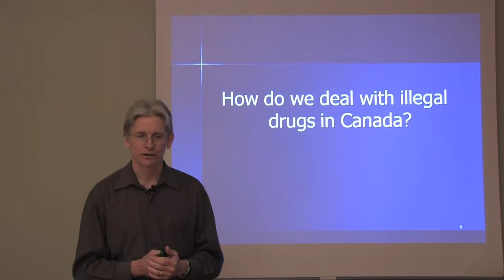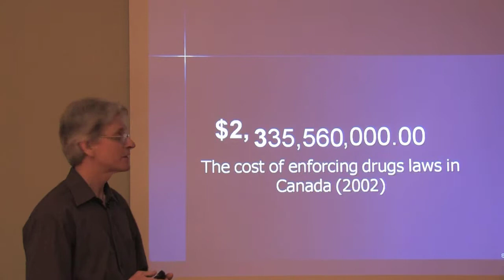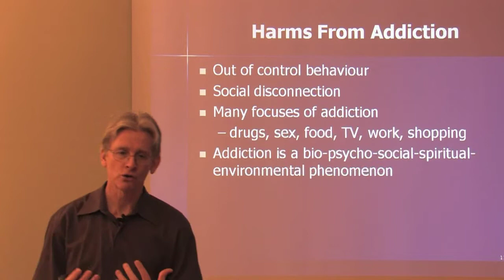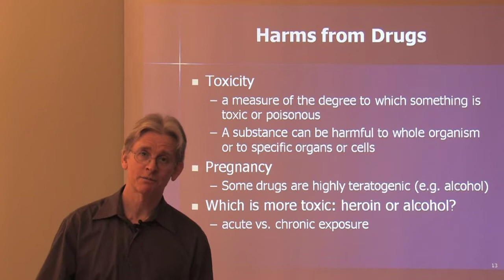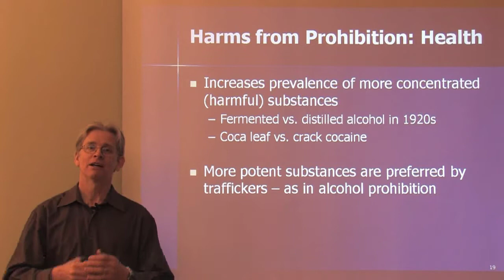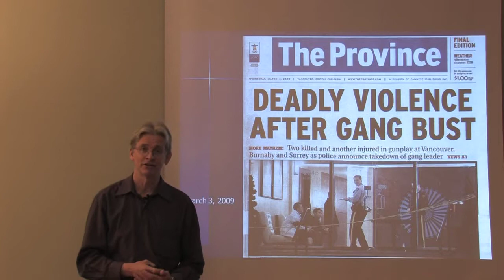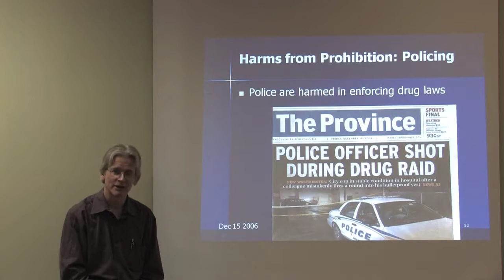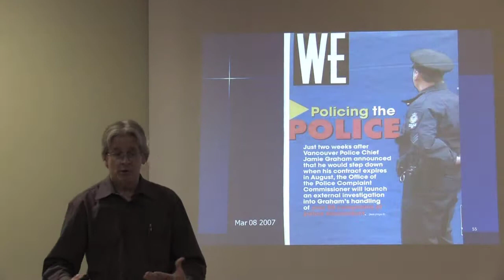Mark Haden Part 1: How we spend the money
Educator Mark Haden exposes the hypocrisy of drug prohibition and offers a Public Health Solution. A 5 part education series.

RAVEN Productions